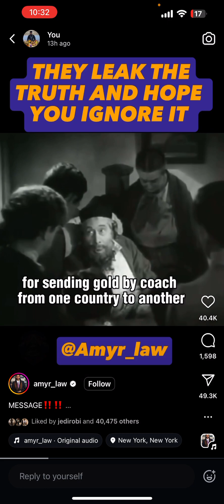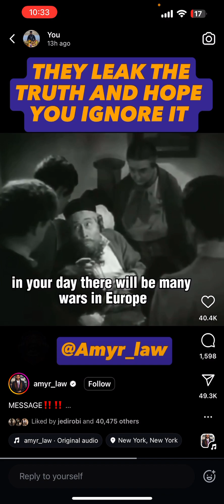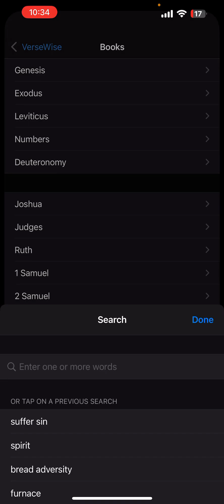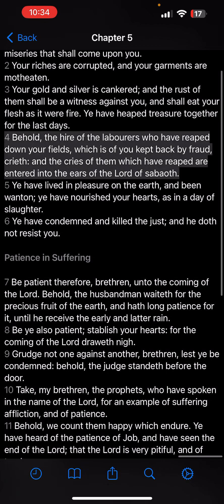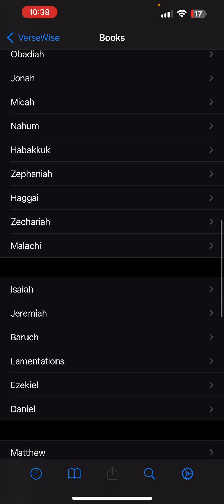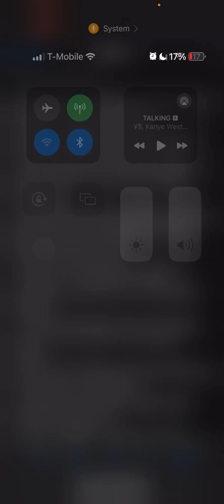THE DEVISING OF WICKEDNESS